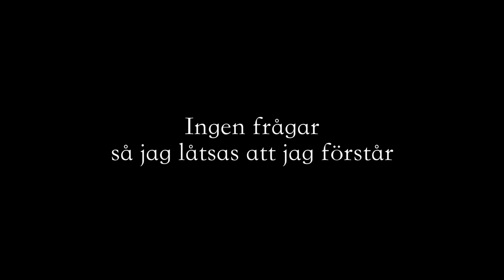Ingen frågar så jag låtsas att jag förstår. Brofästet del III – Dokumentation.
Ingen frågar så jag låtsas att jag förstår. Dokumentation av föreställningen i april 2019. Foto: Johan Nyberg (Mekanik).
En tretimmars performance-resa till ankomstplatser i Malmö, från 1945 till idag. Föreställningen är en resa tiden men också i rummet, genom staden. Publiken förflyttas sig till fots. med buss och på cykel från Posthusplatsen via Brofästet till Malmöhus och slutligen Stapeln/Västra hamnen. Guider berättar om erfarenheter av att ankomma till Malmö, och av att stanna kvar. Föreställningen är skapad utifrån intervjuer med personer som ankommit till Malmö 1945, 1970 och 2015.

Konstnärlig ledare
Sara Larsdotter
Nina Norén

Dramatiker
Cecilia Nkolina

Produktion & Kommunikation
Emma Therkelsson
Jesper Miikman

Processansvarig
Veronika Pettersson

Skådespelare:
Omid, David, Maral, Zahed, Gift, Mostafa, Bilge, Hendrik, Anas

Scenograf
Åsa Lieberath

Musik/Sång
Aida Nadeem

Koreograf:
Philippe Jacques

Skådespelarträning:
Karim Rashed

Installation
Helen Varley Jamieson
Manel Ruis Blas

Dokumentär ljuddesign
Anders Lopac Walldén

Ljud/Ljusteknik
Linus Räntfors Fredriksson
Theodor Ryan

Praktikant
Agnes Sabel

I Samarbete med:
Malmö Museer
Drevet
STPLN
Taxi97
Öresundstransfer AB

Särskilt tack till:
Lea Gleitman, Snezana Bukvic, Mohammad Reza, Amir Shariati, Fatima Fahizi, Paranean Fahizi, Sayed Moslem, Yusufi Yunus

Med stöd av:
Sveriges Författarfond
Allmänna Arvsfonden
ABF, Malmö
Konstnärsnämnden